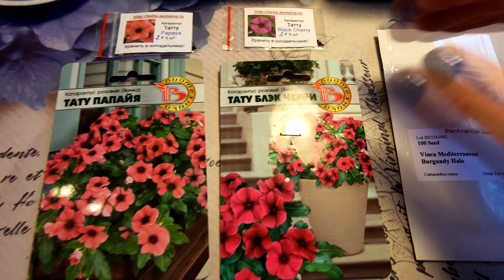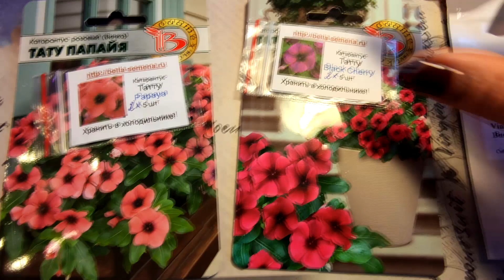КАТАРАНТУС ИЗ СЕМЯН.ОБЗОР ВСХОДОВ.2021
ПРИГЛАШАЮ ВСЕХ ЖЕЛАЮЩИХ НА МОЙ ВТОРОЙ КАНАЛ О ЖИЗНИ «ДУШЕВНЫЙ РАЗГОВОР»

Всем привет,друзья!!! Меня зовут Юлия!!! Я начинающий садовод, цветовод, огородник:) Решила создать канал,для таких как я,которые только начинают.Буду делиться своим опытом.Рассказывать и своих ошибках,чтобы не сделали их Вы:) Очень хочу найти единомышленников.Жду поддержки и дискуссий!!! Давайте дружить,общаться и получать удовольствие от нашего общего дела!!!